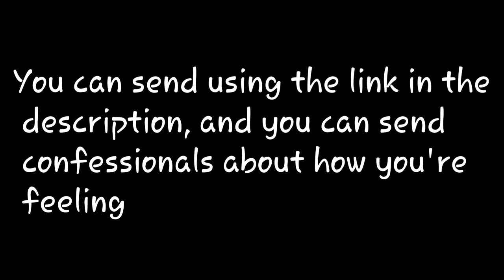I Made It: Intro+Task 1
(lol ignore the big brother thing)

Judge:
1. Kayla as Liv Morgan

WWE:
1. Ally as Charlotte Flair
2. Justene as Eva Marie
3. Reitha as Lana
4. Salah as Shotzi
5. Ciara as Aliyah
6. Kenzie as Scarlett
7. Skyler as Nikki Bella
8. Jasmine as Sasha Banks

AEW:
1. Ally as Danielle Kamela
2. Justene as Toni Storm
3. Reitha as Madison Rayne
4. Salah as Jade Cargill
5. Ciara as Brandi Rhodes
6. Kenzie as Britt Baker
7. Skyler as Anna Jay
8. Jasmine as Tay Conti

NXT:
1. Ally as Fallon Henley
2. Justene as Nikkita Lyons
3. Reitha as Tiffany Stratton
4. Salah as Elektra Lopez
5. Ciara as Gigi Dolin
6. Kenzie as Mandy Rose
7. Skyler as Valentina Feroz
8. Jasmine as Amari Miller

Impact:
1. Ally as Velvet Sky
2. Justene as Maria Kanellis
3. Reitha as Deonna Purrazzo
4. Salah as Cassie Lee
5. Ciara as Tenille Dashwood
6. Kenzie as Jessie McKay
7. Skyler as Jordynne Grace
8. Jasmine as Chelsea Green